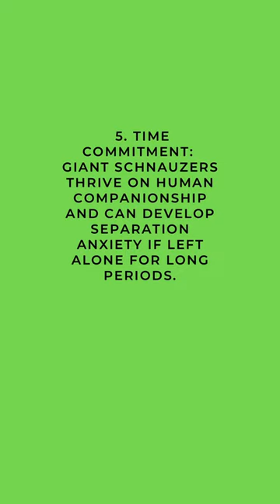Pros and Cons of Owning a Giant Schnauzer Dog